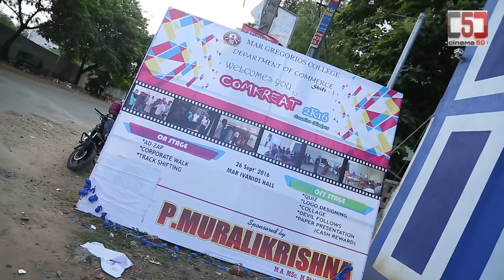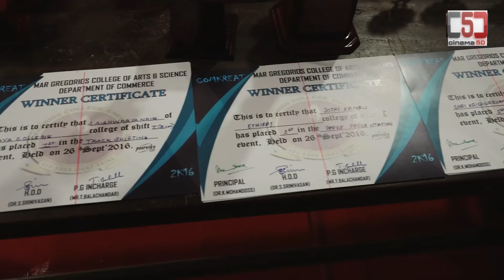|Mar Gregorios College | Comkreat 2K16 | Part-1|C5D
Mar Gregorios College Comkreat 2k16 creative thinkers on 26 Sep-2016 Mar Ivanios Hall.